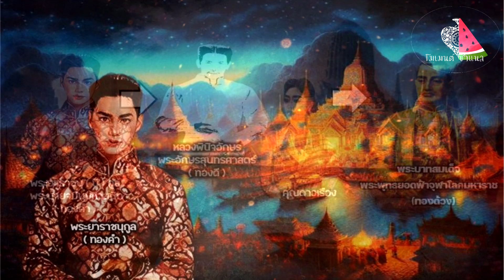พระยาราชนุกูล(ทองคำ) ในประวัติศาสตร์ (ประวัติ)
บอยแบนด์อยุธยาในละครพรหมลิขิต หนึ่งในนั้นคือ พระยาราชนุกูล (ทองคำ) ผู้ที่มีตัวตนจริงในประวัติศาสตร์